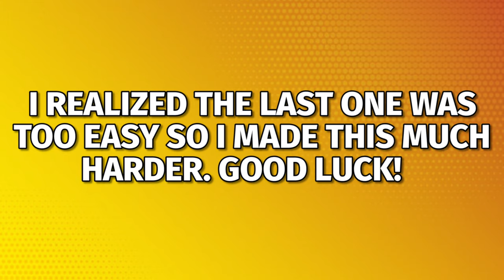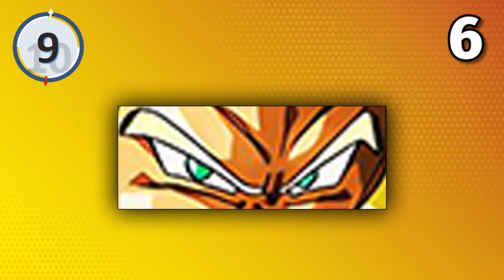Guess the Character by their Eyes HARD EDITION (DBZ Dokkan Battle)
meme, memes, funny, trivia, quiz, test, game, ost, compilation,